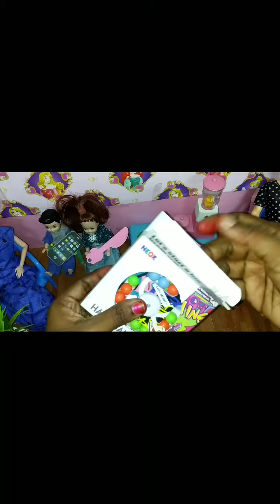Roja preparing watermelon 🍉juice | appa kudutha sirprise gift open pannalam vaanga 🎁